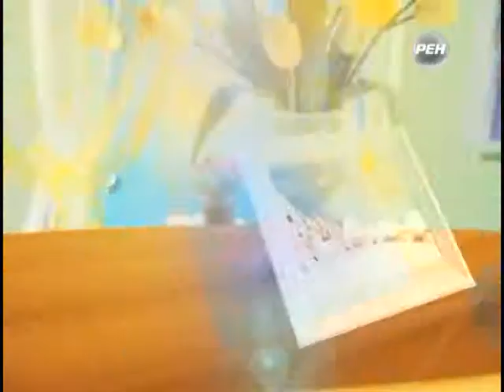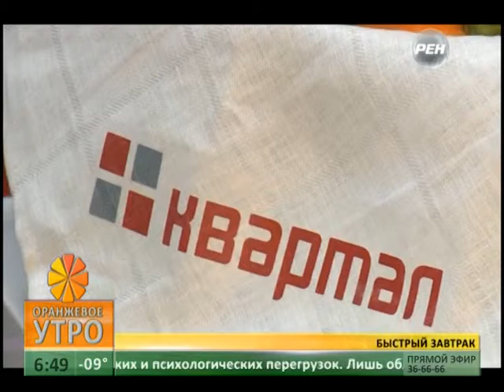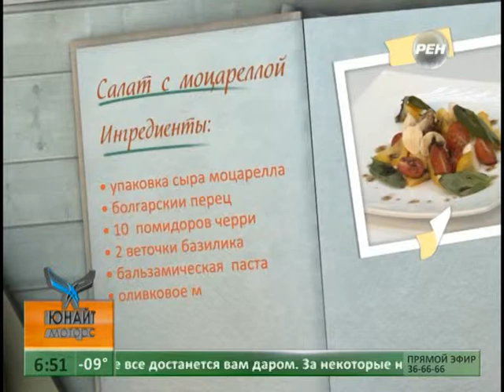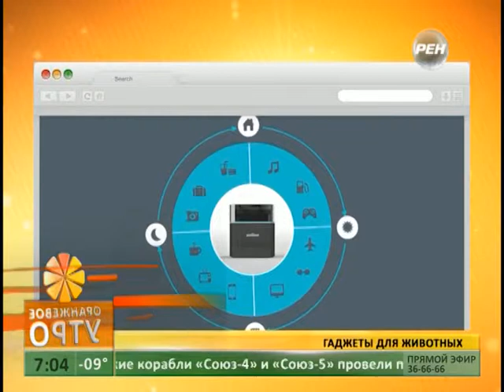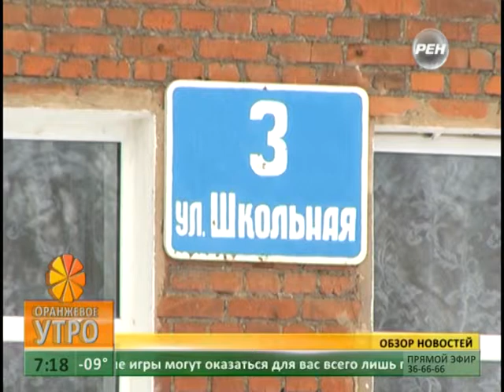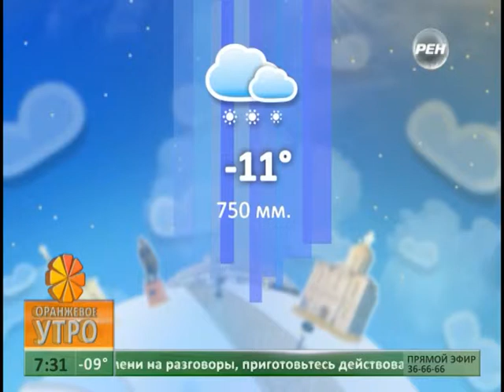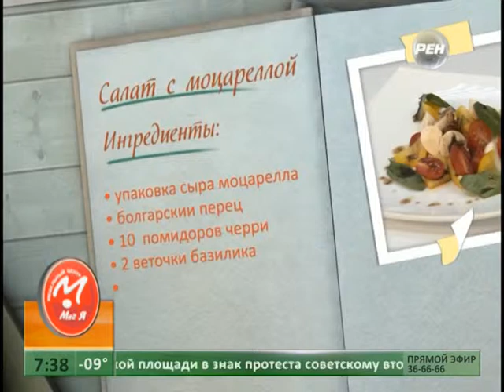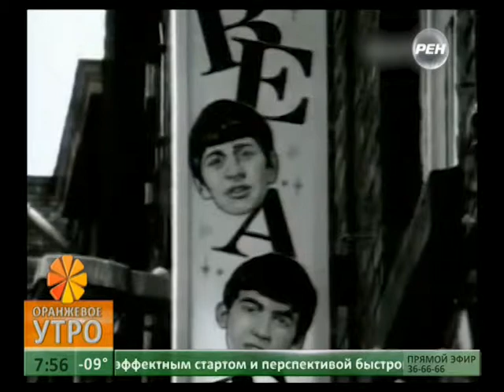Оранжевое утро. Эфир 16 января 2014 года